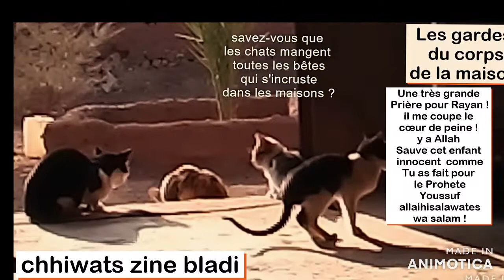Les petits chats /les gardes du corps de la maison au bled /chhiwats zine bladi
TOUS AVEC RAYAN !ALLAHO AKBAR !!